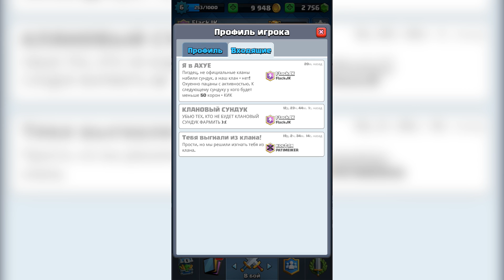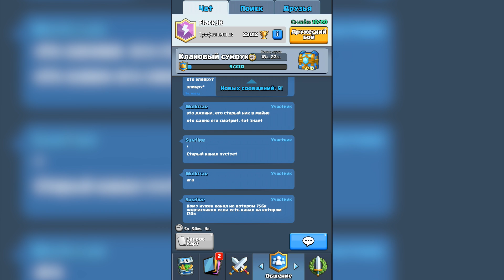В ПОПЫТКАХ ПОЙМАТЬ ЛЕГЕНДАРКУ | CLASH ROYALE (СМЕШНЫЕ МОМЕНТЫ, ПРИКОЛЫ, УГАР)